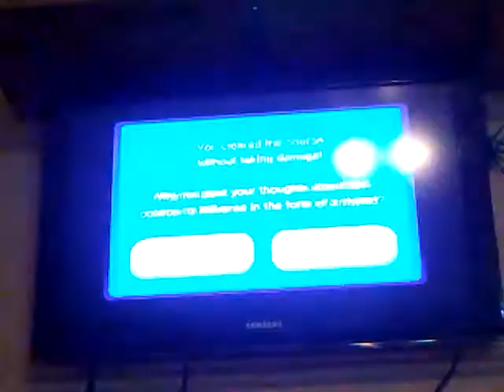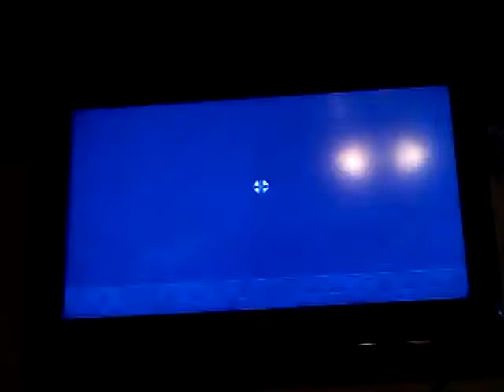Super mario bros Wii u